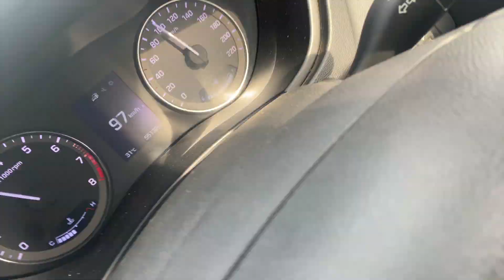Road Trip to Yercaud | Exploring Beauty of South India | Staycation | Sagar Explores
Hello Friends,

When you think of having a break from your busy and hectic schedule, what's better than having a staycation and a road trip with your very close friends.

Here I come up with a cool and chilling vlog with my Bangalore roomates cum friends at Yercaud, the very unexplored place in Tamil Nadu which is around 200 kms from Bangalore.

It's a very beautiful hill station where you can spend quality time with your closed ones.

Do let me know your experiences in the comments section if you plan to visit the place. DM me Instagram if you have any queries.

This is Sagar Saxena signing off wishing you all have a wonderful day ahead!!!